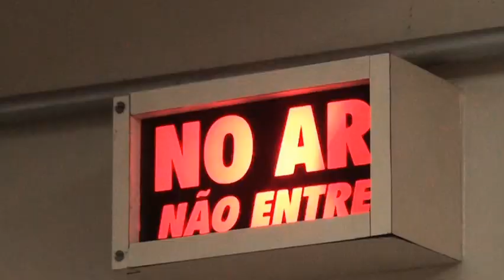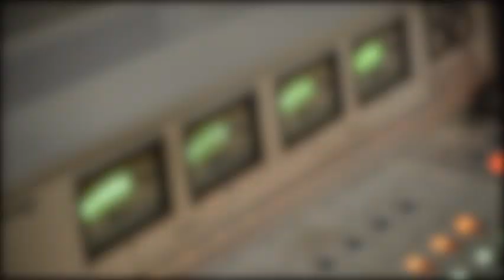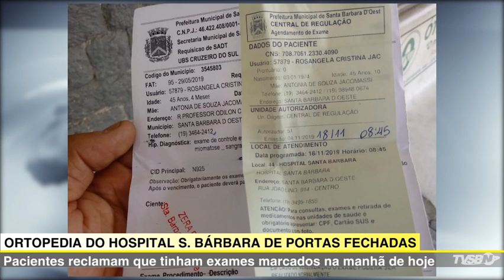JORNAL DA TV SBNOTÍCIAS - CAPOTAMENTO DE 2 CARROS DEIXA 7 PESSOAS FERIDAS